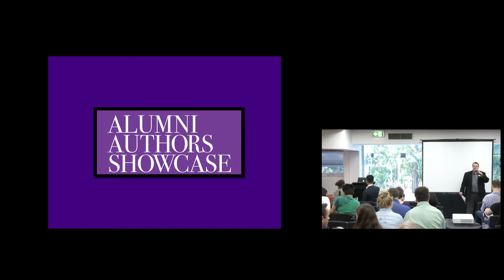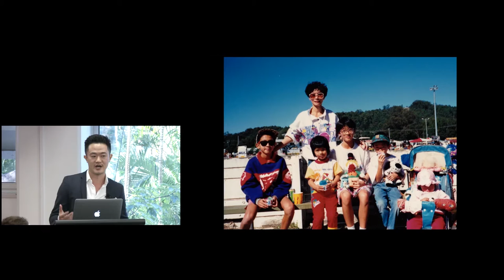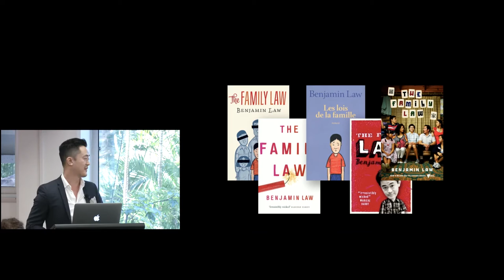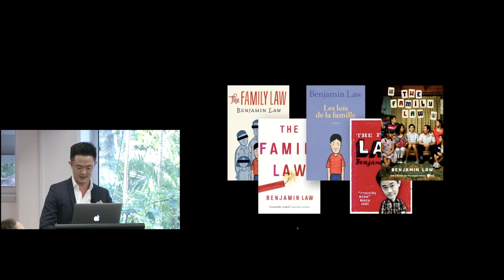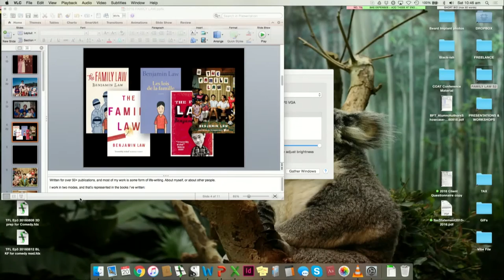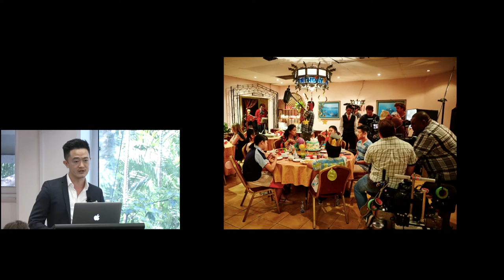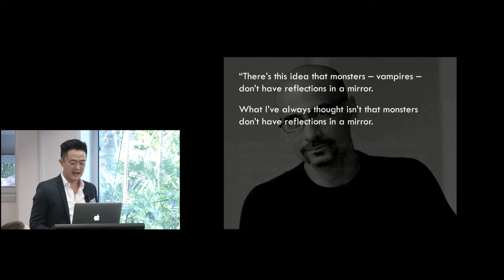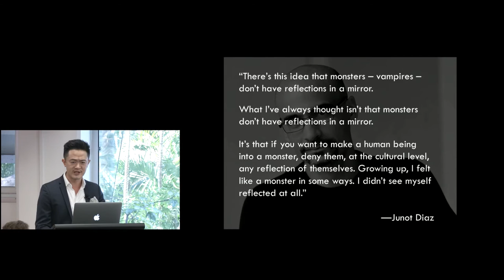2016 Alumni Authors Showcase: Benjamin Law ‘The Family Law – from page to screen’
After writing his black comedy memoir The Family Law in 2010, Benjamin Law is now co-writing SBS’s six part comedy based on the same name, whih debuted in 2016 and had its second series greenlit. Benjamin discusses the making of one of the few TV shows shot in Queensland, the first Australian TV show starring an Asian-Australian Family, and the importance of diversity in storytelling.

Moderator: Dr Donna Hancox, Research Quality Director, Creative Industries Faculty